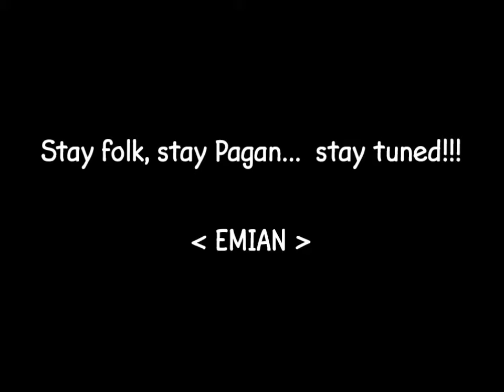EMIAN • VLog In da studio #6